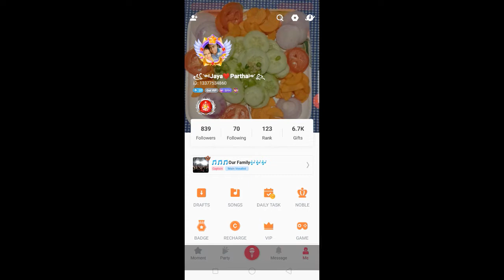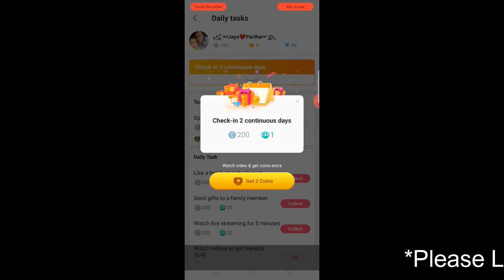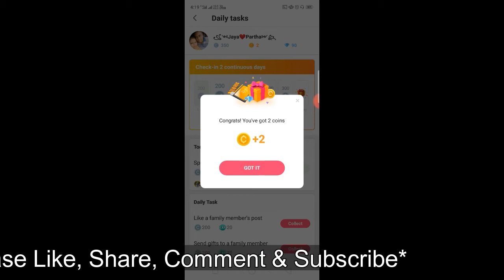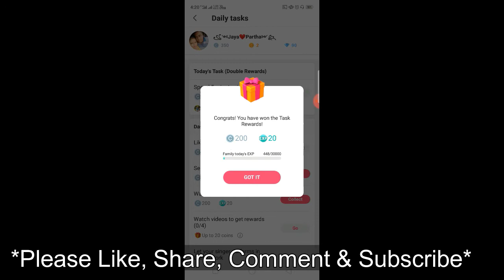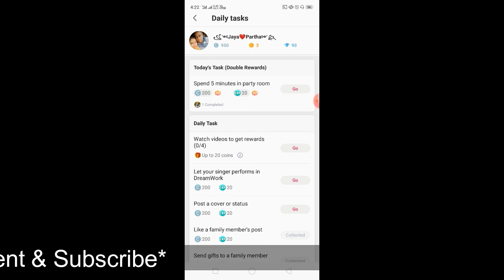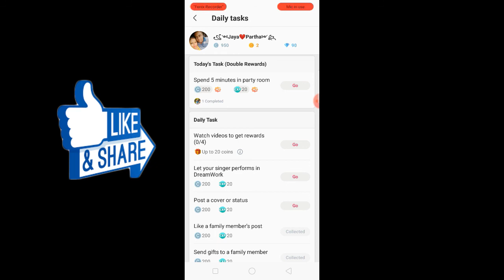How To Get Free Coins From Starmaker|What Is Starmaker Daily Task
How To Get Free Coins From Starmaker|What Is StarmakerDailyTask hannel is about technology.